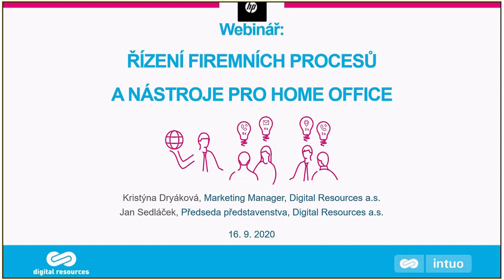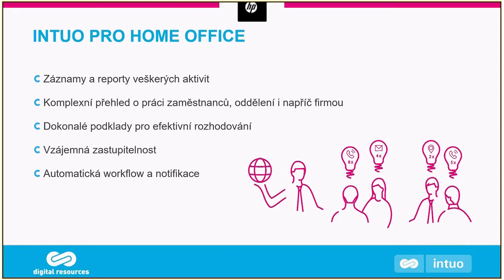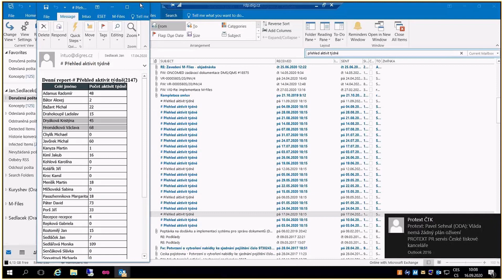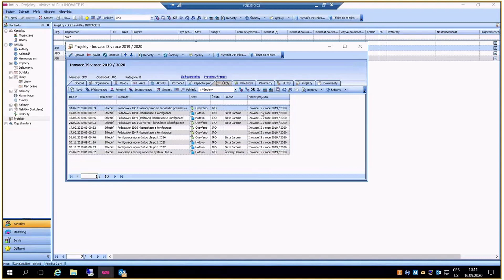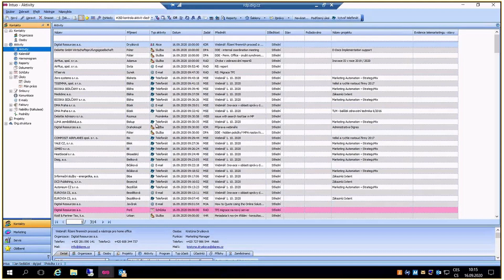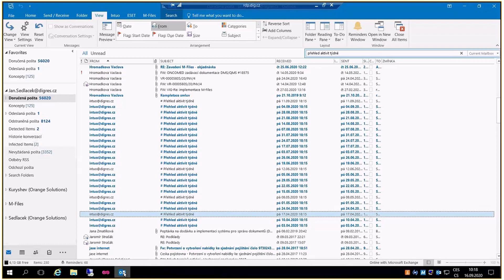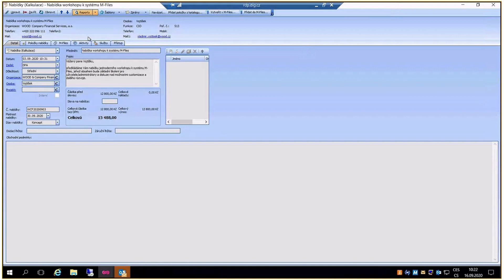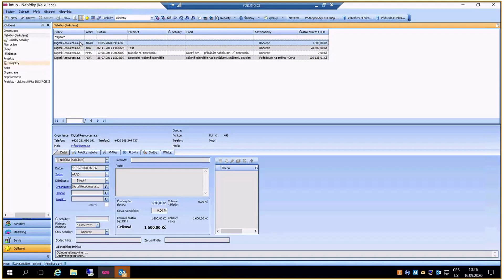Webinář - Řízení firemních procesů a nástroje pro home office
Jak nejlépe řídit Vaše procesy ve firmě? Co je důležité pro efektivní práci z „home office“? Jak lze získat komplexní přehled o dění ve Vašem oddělení nebo napříč celou společností?
V rámci webináře jsme se zaměřili na řízení firemních procesů a nástroje pro home office. Představili jsme Vám výkonný BPM (Business Process Management) systém Intuo – Company Intelligence a jeho řešení pro home office, které nabízí dokonalé nástroje pro efektivní práci z jakéhokoliv prostředí, ať už jste v kanceláři, na pracovní cestě nebo pracujete z domova. Intuo umožňuje svým uživatelům mít potřebné informace vždy po ruce, a to v tzv. 360stupňovém pohledu. Záznamy a reporty veškerých aktivit a procesů poskytují skvělý přehled o práci a výsledcích ve firmě.